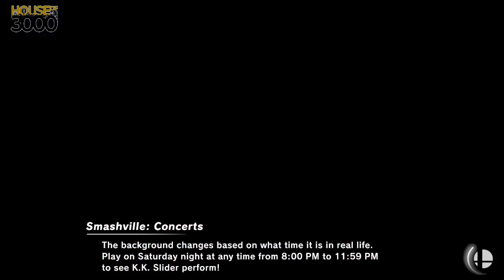[Smash Ultimate] XeNOwifi 28 (Winners Round 4) - MouseRat vs Joepwn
MouseRat(Pikachu Serena) vs Joepwn(Pikachu Party Hat)

 - XeNOwifi 28
 - Sep 23rd, 2020

Venue Fee: $8
Singles:   $7
Doubles:   $5

Venue Address -
21 Ludlow